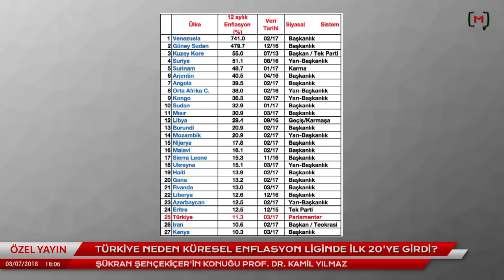Türkiye neden küresel enflasyon liginde ilk 20’ye girdi? Konuk: Prof. Dr. Kamil Yılmaz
Medyascope.tv

3 Temmuz 2018

4.Bu link sizi profil sayfasına götürecek. Bu bölümü doldurduktan sonra tekrar sekmesine tıkladığınızda aylık desteğinizi belirleyip, kredi kartı bilgilerinizi girerek Medyascope.tv’ye istediğiniz süre boyunca destek olabilirsiniz.